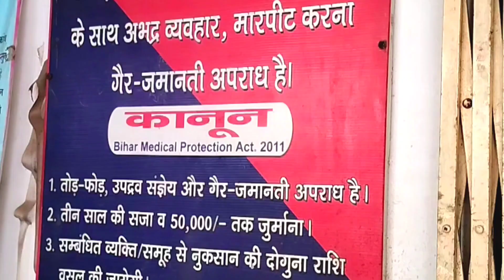ये क्या डॉक्टर तो भगवान होता है फिर भी खुलियाम लुटते है😭||इतना सारा बाईक एक साथ 🫢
हेलो दोस्तो मैं डेली ब्लॉग बनाता हूं इसलिए आपसे निवेदन है कि मुझे सपोर्ट किजिए प्लीज🙏🙏

top searching list -:
doctor log kaise lutta hai

jay hind jay bharat vande mataram 🙏🙏❤️